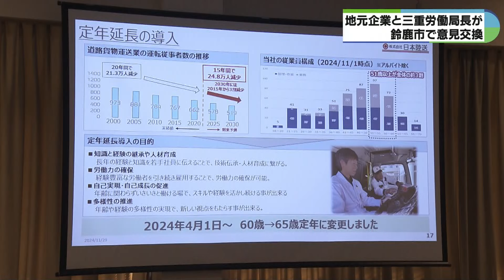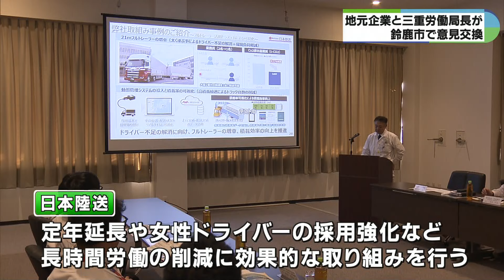定年延長や女性ドライバーの採用強化 長時間労働削減へ取り組み 企業と三重労働局長が意見交換